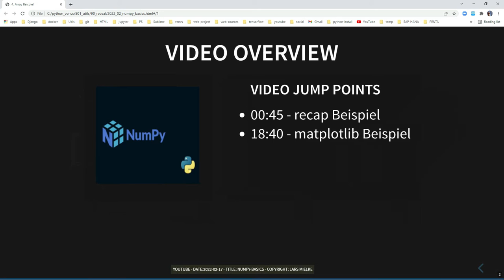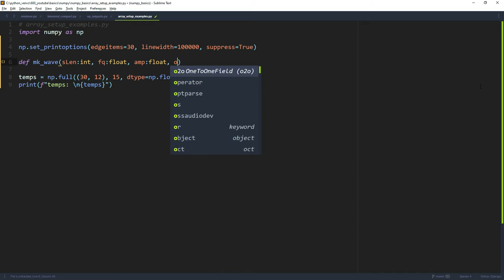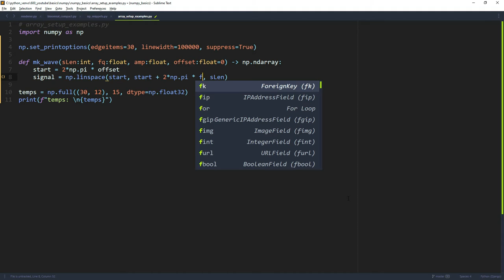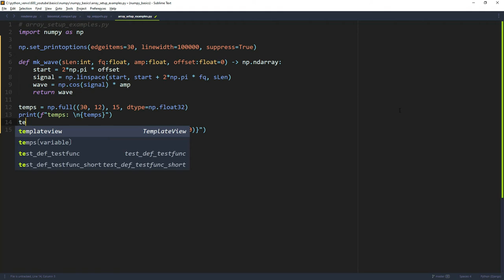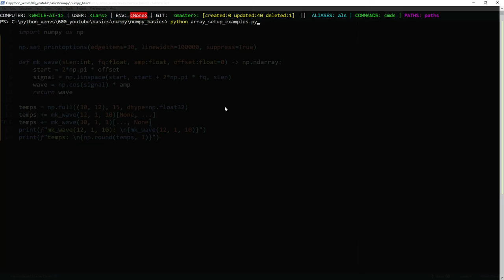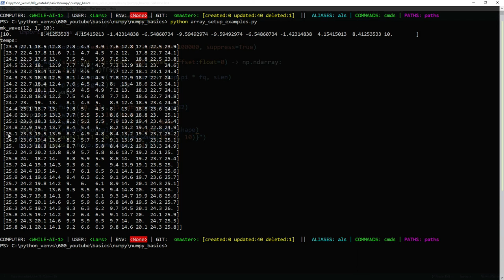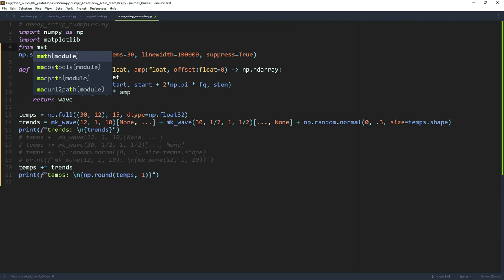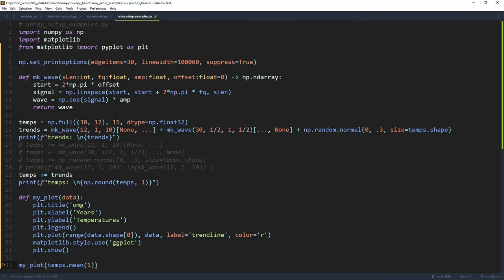Anwendungsfall für numpy Arrays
Am folgenden Beispiel wird das bisher gesehene angewendet und kurz visualisiert.